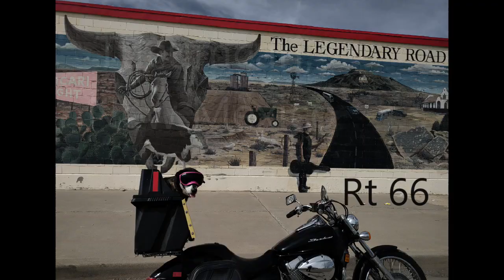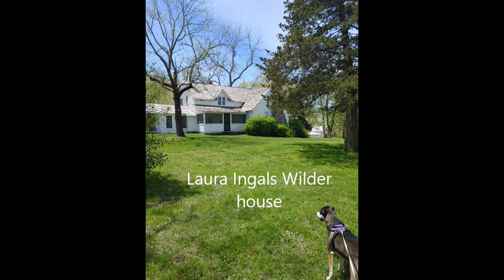Ollie's Travels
Here is just a short review of some of the places Ollie has been !